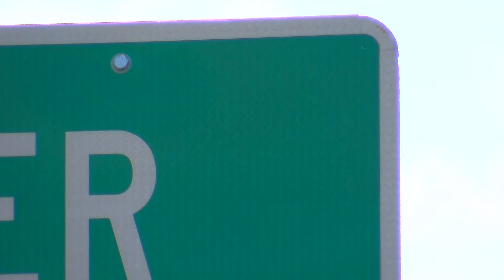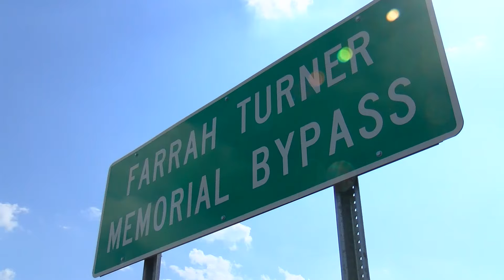Farrah Turner Memorial Bypass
This was all shot, written and edited in four hours. On a day when story after story fell through, I was glad with how this one turned out.